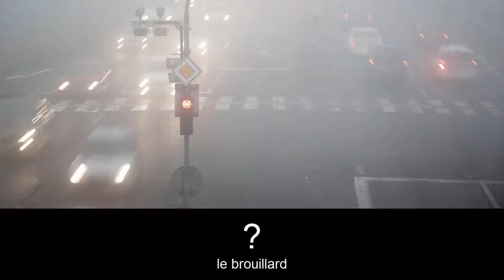Apprendre le vocabulaire anglais - La nature 4 (Nature)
Cours d'anglais.

► Vocabulary:
sand, desert, drought, flood, avalanche, snow, ice, fog